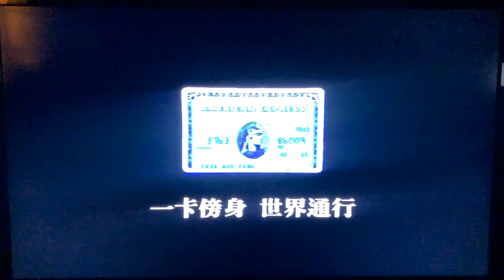經典香港旅行社廣告/見聞會社/英國南威爾斯/UK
生活回顧，分享舊時片斷。

經典香港旅行社廣告 見聞會社廣告 電視廣告 鄉鎮 南威爾斯 英國 UK SOUTH WALES#WALES#移民#BNO#恭喜發財#虎年